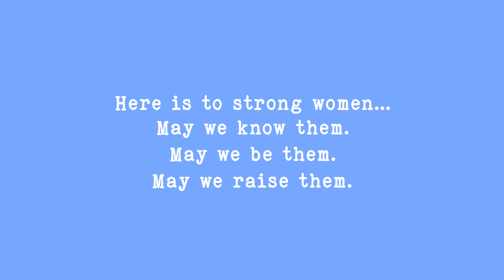Women's History Month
In celebration of Women’s History Month, Elizabeth Public Schools honors the women of our school district, the greater Elizabeth community, and from throughout the world whose exceptional contributions have led to the immeasurable advancement of our society.